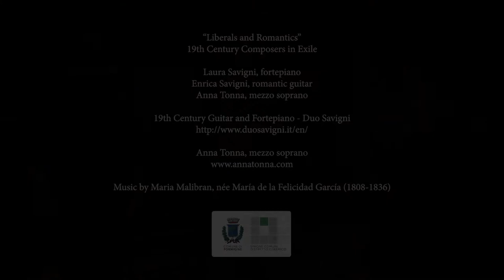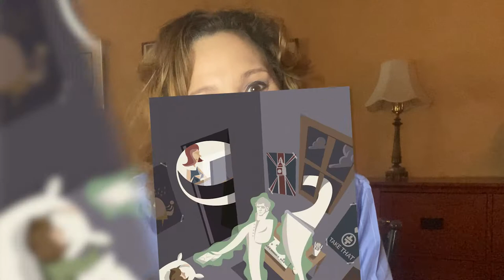"Rataplan" by Maria Malibran with Anna Tonna and Duo Savigni - 19th Century Fortepiano and Guitar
Mezzo soprano Anna Tonna from NYC and  Duo Savigni  - 19th Century fortepiano and romantic guitar in a song by the 19th century opera diva Maria Malibran, "Ratalplan".  The video epilogue relates the story of how this transatlantic collaboration began.